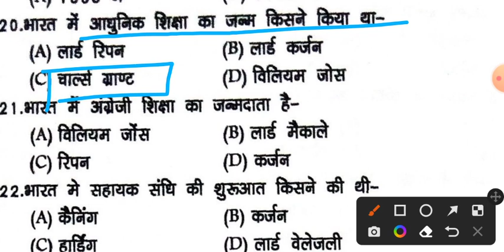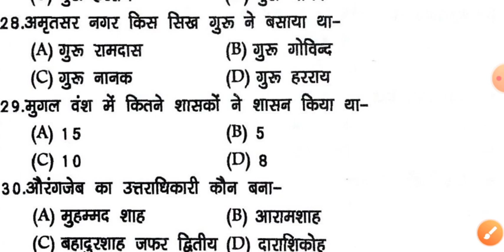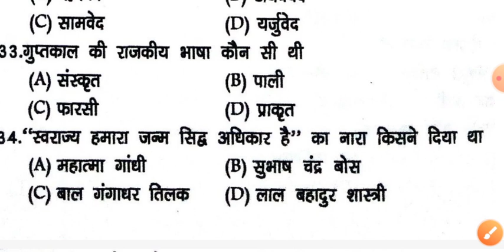GK MCQ SERIES PART - 59 । STATIC GK । GENERAL KNOWLEDGE । ukspc । Patwari/Lekhpal